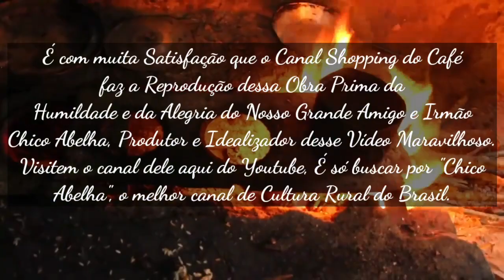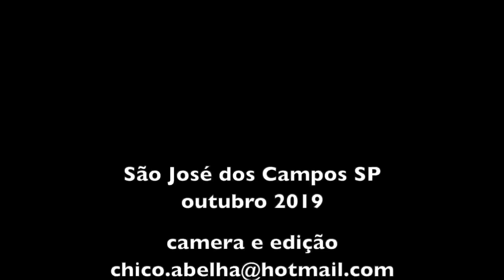Vida na Roça, a Humildade e a Sabedoria de quem tem história para contar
Todos os Créditos e Méritos desse vídeo vão para o Amigo Chico Abelha, no canal dele aqui no Youtube "Chico Abelha" tem muita coisa boa e que realmente vão fazer bem p/ quem está sintonizado em Energias Positivas e muita Alegria no Coração, dá uma passadinha lá p você conhecer o lado bom da vida. Clique no Link:

O Shopping do Café Agradece a todos que assistiram pelo nosso canal e p/ todos que gostam de um Bom Cafezinho, dá uma passadinha também na nossa loja p/ conferir os melhores Cafés do Sudoeste de Minas. Clique no Link:

Como é bom a Vida no Campo, viver na roça é ter a Verdadeira Riqueza que geralmente as pessoas não entendem muito bem, ter Liberdade é ter um pedaço de chão p/ poder plantar e colher seu próprio alimento, sem veneno, sendo regados com água pura de uma mina que brota a mais pura e cristalina da bebida mais Sublime que O PAI nos deixou, Abençoada Água, que representa 70% do nosso corpo, e lá no meio de uma mata Nativa bem cuidada e com muito espaço para ela manter essa nascente em segurança, onde os animais silvestres se sentem em seus verdadeiros lares é de lá que vem a água pura que o sertanejo bebe, isso sim é ter Riquezas, ter um celeiro cheio de mantimentos que possa durar ao menos até termos uma próxima colheita, vacas no pasto, porcos no chiqueiro e galinhas no galinheiro, isso sim tem Valor e ao mesmo tempo tem Liberdade, podem até desligar essa tal de Internet, e quer saber? podem até desligar a energia elétrica, a carne que fica dentro de uma lata com gordura de porco, não estraga, pelo contrário ela fica cada dia mais saborosa, e quando a nossa comidinha é feita no fogão a lenha a carninha parece que fica até mais gostosa, aí agente vai lá na horta e apanha um pé de alface, uns tomatinhos cereja que os próprios passarinhos semeiam pra nós, aí agente pega um pouco de rúcula, salcinha e cebolinha também, pronto, agora sim agente vai poder comer nossa comidinha Abençoada, aquela que agente só depende do PAI para podermos usufruir, simplesmente a melhor, mas infelizmente a maioria esmagadora não pode ter isso, A Verdadeira Liberdade do Sertanejo... A Comunhão Total com A Criação... a Mãe Natureza...